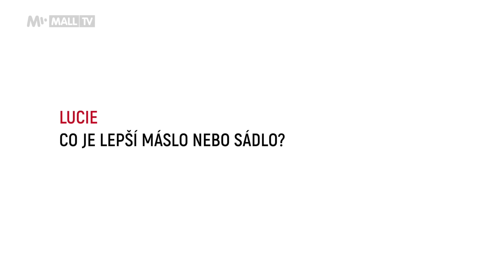Je pro vaše zdraví lepší sádlo, nebo máslo?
Sádlo bývalo v našich končinách velmi populární, a to nejen v kuchyni, ale používalo se třeba i k léčení různých neduhů. Pak se dostalo na černou listinu.